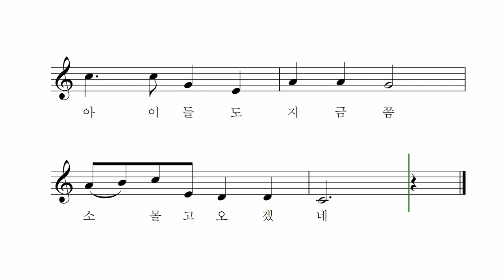고향땅 - 윤석중 작사 한용희 작곡 윤세연 노래